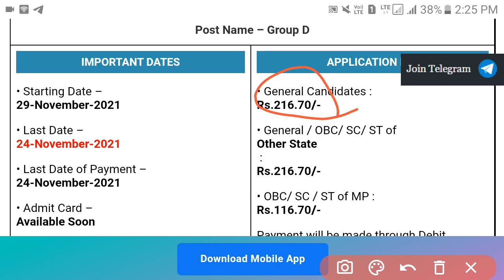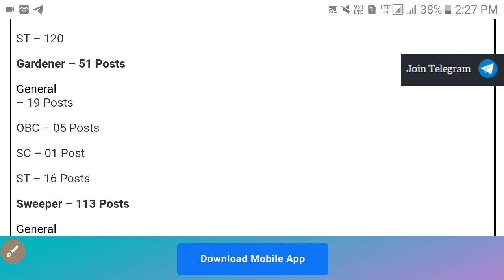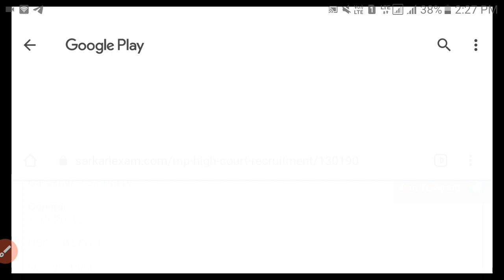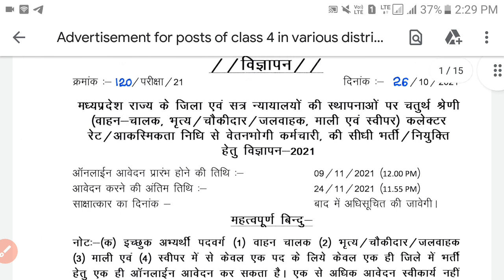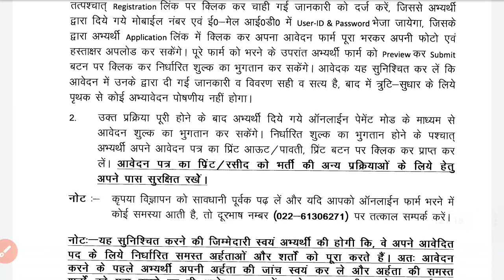MP High Court Group D(Driver, watchman, waterman, Sweeper) Vacancy 2021 |मप्र हाईकोर्ट ड्राईवर भर्ती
SarkarijobsOfficial MP High Court Group D (Driver, watchman, waterman, Sweeper) Vacancy 2021
10वी पास ड्राईवर, वाॅचमेन की भर्ती || driver jobs 2021 | government driver vacancy 2021
find driver jobs 2021

आवेदन करने की लिंक अभी नहीं आई है 29 तारीख को अपडेट कर दिया जाएगा।

coast guard driver bharti 2021,इंडियन आर्मी ड्राइवर भर्ती 2021,indian army driver vacancy 2021,delhi police driver vacancy 2021
इंडियन आर्मी ड्राइवर भर्ती, इंडियन आर्मी ड्राइवर भर्ती 2021, sarkari driver job 2021, आर्मी ड्राइवर जॉब, driver job in delhi police, सरकारी ड्राइवर जॉब 2021, ड्राइवर रोजगार 2021, ड्राइवर वचनस्य

इंडियन आर्मी ड्राइवर भर्ती, इंडियन आर्मी ड्राइवर भर्ती 2020, sarkari driver job 2020, आर्मी ड्राइवर जॉब, driver job in delhi police, सरकारी ड्राइवर जॉब 2020, ड्राइवर रोजगार 2020, ड्राइवर वचनस्य

Army Truck Driver Video.-

army driver -